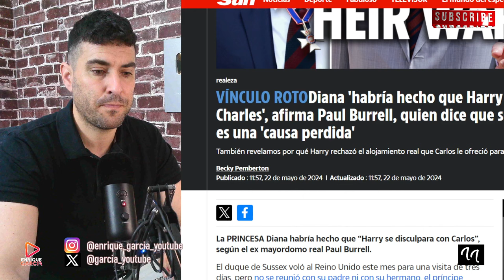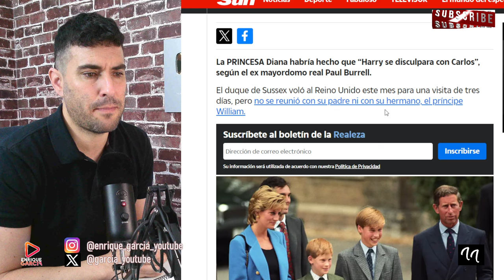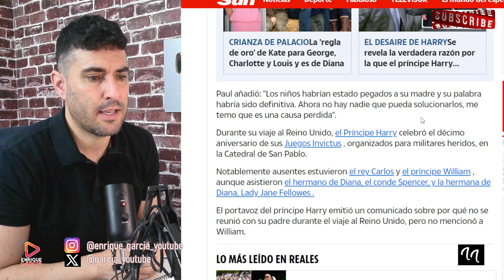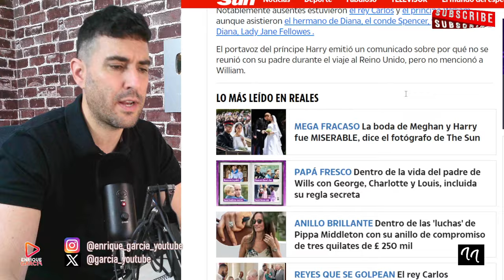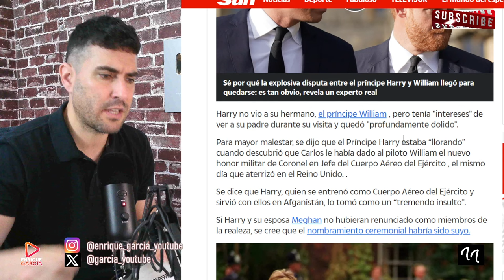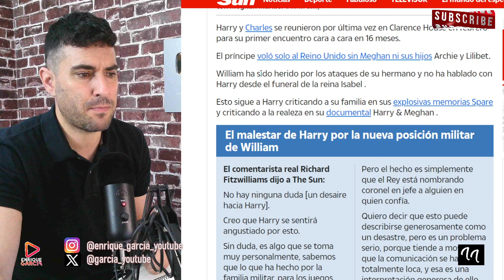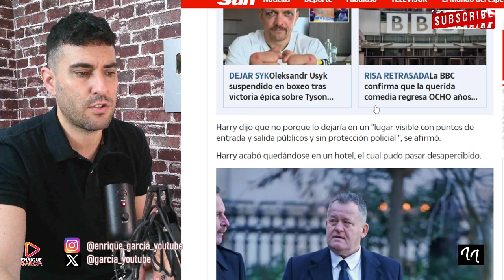EL MAYORDOMO DE LADY DI IMPACTA CON LO QUE REVELA DEL ENFRENTAMIENTO CARLOS VS HARRY Y WILLIAM